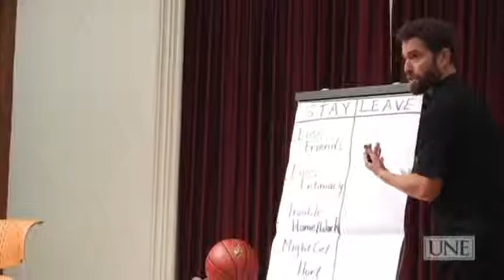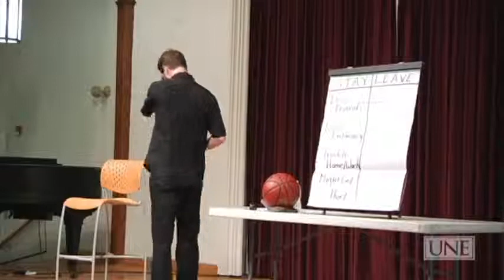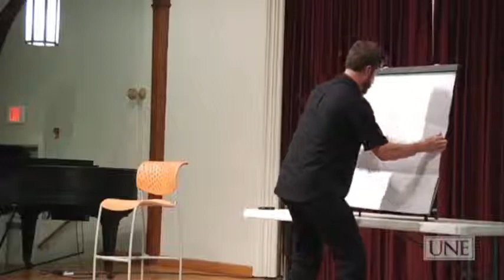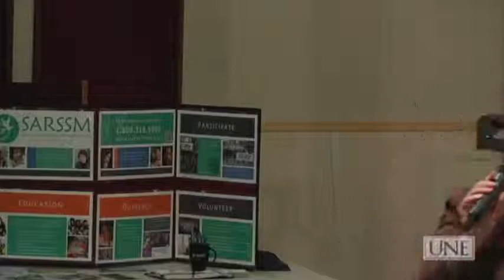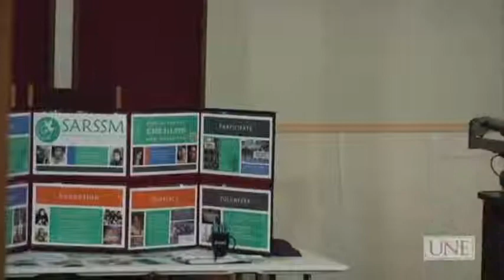UNE IPEC - You the Man (2013)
This live performance empowers everyone - friend, family, survivor or provider - to step out of the bystander role and practice safe intervention in situations of domestic violence or sexual assault.
Post-show panel features local advocate services and health care providers.